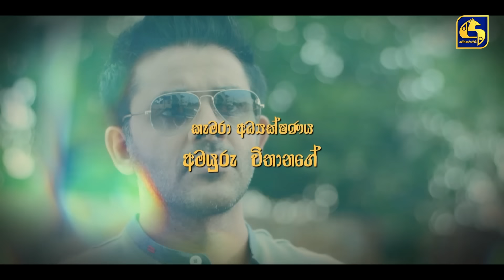ALUPATA DEDUNU || අළුපාට දේදුනු || Episode 48 || 3rd February 2024